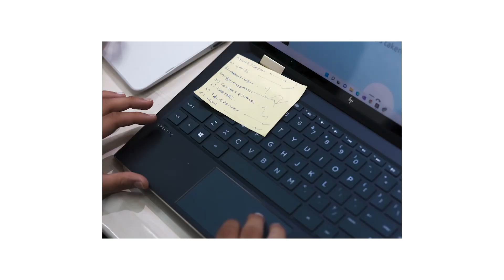"Learning and Shaping Minds!" | Inayat's Journey | iTinker Summer Internship 2022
Summarising the 4 week summer internship program! 🥳
Have a look at Inayat's journey as a summer intern at itinker - her learnings, experience and would she recommend this program to others?

0:00 Introduction
0:13 Summarising the whole internship
00:43 Key learnings?
01:49 Summarize the internship in one word!
01:57 Would you recommend this program to others?